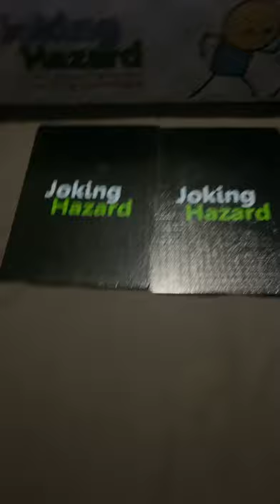Joking hazard card game part 5